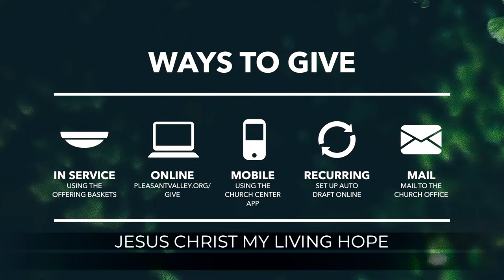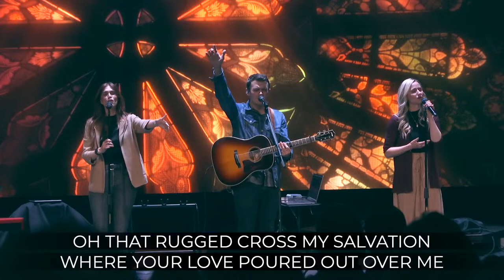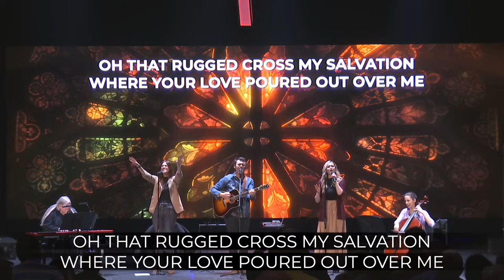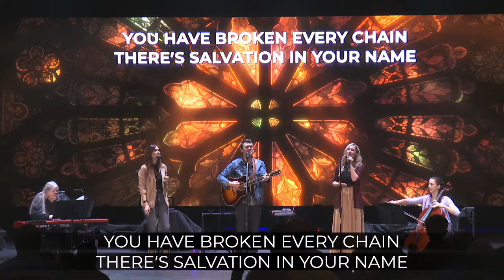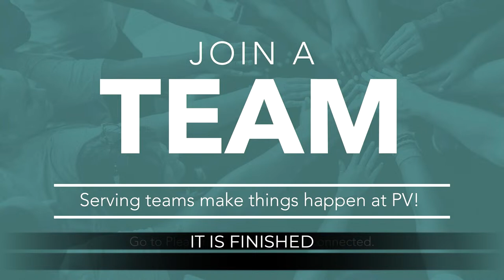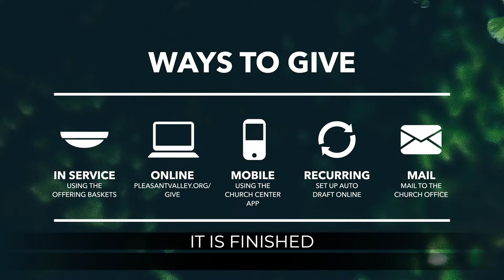Good Friday at Pleasant Valley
Join us for service live online on youtube and Facebook every Sunday at 9am (CST) and 11am (CST).
If you would like to be a part of a community or if you call PVOnline your church home, share your story with us by emailing
If you would like to support Pleasant Valley financially you can give through the church center app or online through our website by clicking
Make sure to get notified:
Our mission at Pleasant Valley is to unleash the transforming influence of Jesus Christ in PV, the Northland and Beyond. We are Gospel-centered, we take next steps, we do life together, we make disciples, we strengthen families and we live with open hands and open hearts. We are enthusiastic to see what God can do with you and your family.